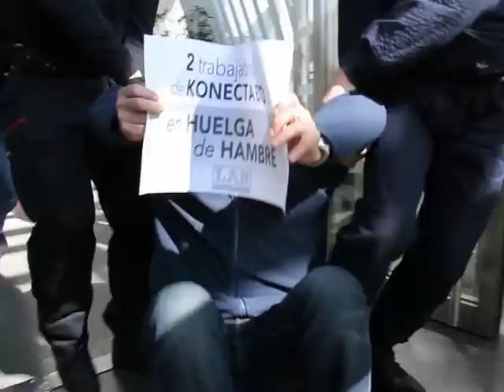LABen elkarretaratzea Iberdrola Dorrean Konectako kaleratzeak salatzeko.mpeg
Iberdrola Dorrean sartu eta eserialdia egin dute LABeko hainbat kidek Konecta enpresak (Iberdrolaren azpikontrata) kaleratutako bi lagunak berriz onartzea exijitzeko.